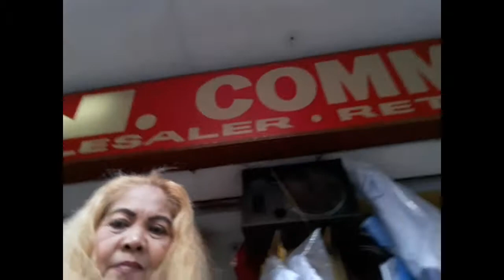Mad Team Zumbam, Saturday July 27 2019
Mad Team Forever